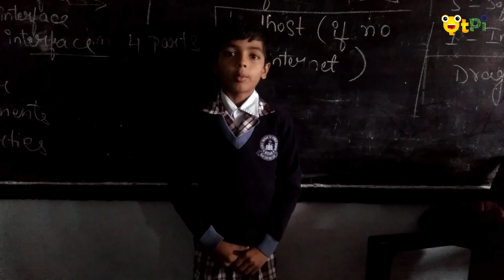How QtPi get it name?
At QtSchool lab of Guru Nanak Dev Public School, Bidar a student asked an interesting question on the formation of QtPi name. Before we answer this interesting question, we open this everyone to chip their reasons. The best closet one would win a QtPi T-shirt :)

QtPi Robotics